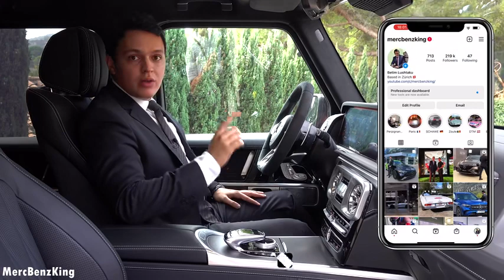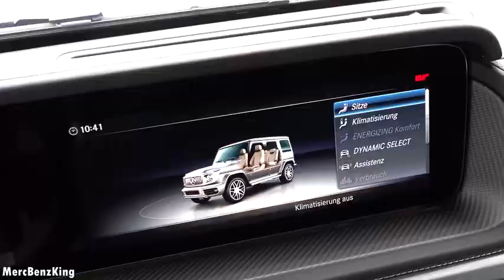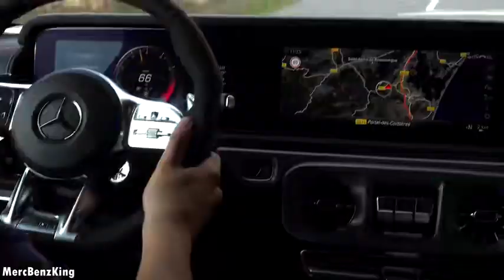奔驰G级AMG G63 4x4²（2023款）-试驾评测